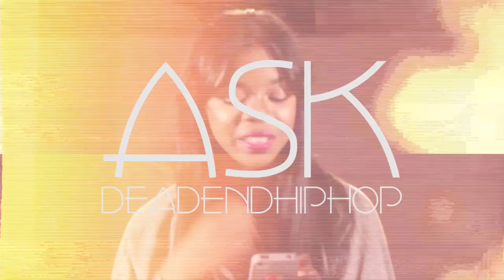Troy Ave and Joey Bada$$ Beef | @AskDEHH w/ Sophie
The Ask Dead End Hip Hop Show is hosted and moderated by Sophie aka @SaireMusic where questions submitted by fans are answered by the DEHH crew on the spot.

Joey Bada$$ and Troy Ave exchanged words via diss tracks a few months back. Joey fired off a line that Troy took offense to and responded with a diss track that took some unsavory shots at Capital Steez, former Pro Era member that committed suicide. While all is fair in rap beef, many wonder if Troy Ave took it too far. When questioned on Sway In the Morning, Troy Ave tripled down on his Steez comments. Here, we discuss the beef and whether or not Troy took it too far.

Your question could be next to make the show!

We now have an official online shop to purchase merch!